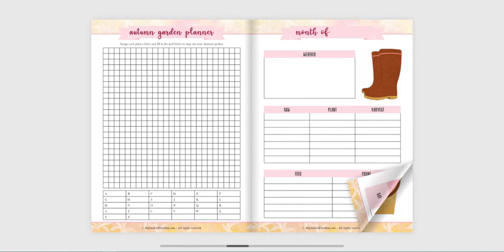Gardening Binder {34 Pages} - Journals to Freedom Printables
Instant download!

Are you struggling with garden planning? Are you looking for an organized system to track your garden growth, projects, and designs?

I've got just the thing for you my friend. Whether you want to plant the most beautiful of butterfly gardens or grow your own fruits and vegetables for your family, this printable Gardening Binder is your perfect solution to gardening better!

With this Gardening Binder you'll have:

less clutter & overwhelm
less feeling “stuck”
a starting point
clear direction & garden design
more organization
detailed records of your plants' growth, the weather, & pests
a keepsake garden journal of all your progress
It’ll help you finally get your green thumb & your garden thriving and under control in a more practical and organized way. And the best part? That new future starts TODAY! It starts the moment you purchase this gardening binder!

What you'll receive in your printable Gardening Binder:

Cover + 1, 2, & 3 inch Binder Spines
Garden Goals & Budget (Spring, Summer, Autumn, Winter)
Garden Square Foot Mapping & Grid Planner
Flower Planting Tracker
Vegetable & Herb Planting Tracker
Potted Plant Tracker
Pests & Diseases Tracker
Monthly Harvest
Gardening Projects
Garden Wish List
Weekly Tasks (Checklist & Dotted Grid)
Seed Purchase Tracker
Seed Inventory
To-do list & Seasonal To-do List
Month at a Glance (Sow, Play, Harvest, Feed, Prune)
Horizontal Undated Calendar
Habit Tracker (Don't Forget to Water That Plant!)